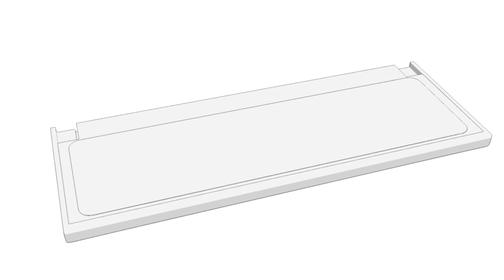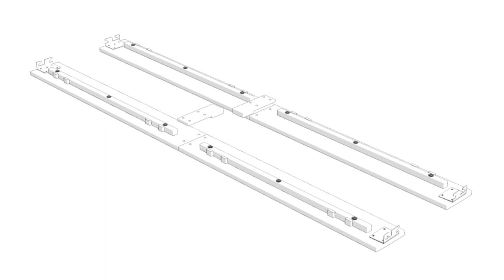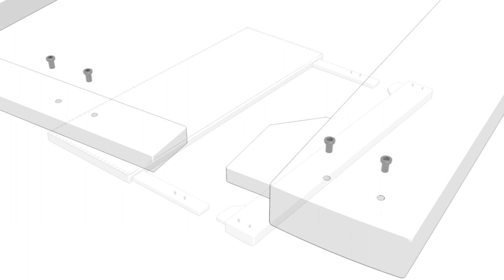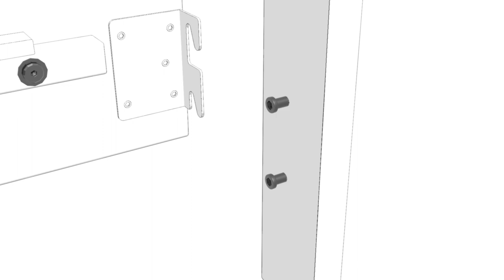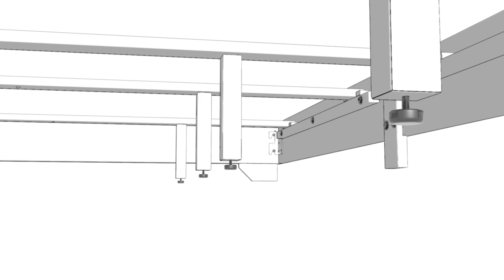Living Essentials by Hillsdale Willow Nail Head Trim Upholstered Queen/King Bed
Drift off to dreamland in style with the fully upholstered Willow Full Bed, a pick that pairs a traditional silhouette with bold silver hued nail head trim. Paired with a neutral fabric, and espresso finished feet, this bed is dramatic, yet simple, and blends well in most décor, while providing fresh flair into your master, guest, or youth décor. Crafted with a solid wood frame, this bed requires both a box spring and mattress to complete the look. Assembly required.